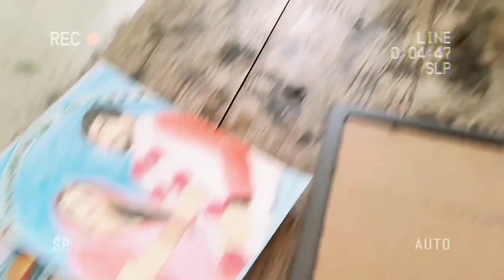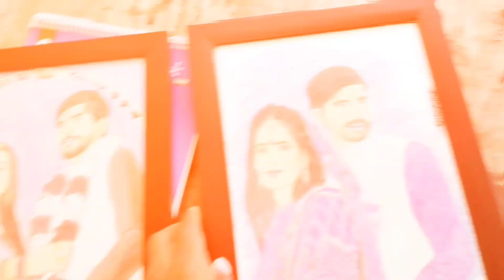bhaiya girte girte bache 😱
papa ke mama ji ke vha shadi enjoy 🕺🕺